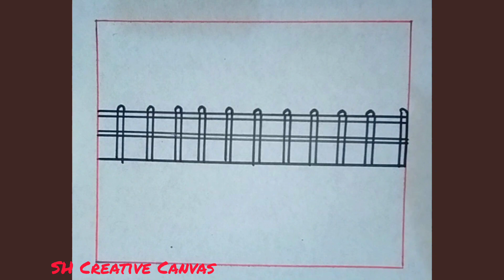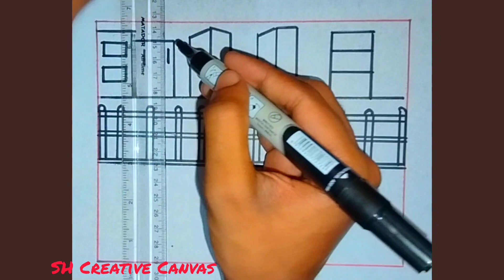How to draw a city scenery /Easy city scenery drawing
how to draw a beautiful village scenery
how to draw landscape scenery step by step
how to draw a town scenery
how to draw a house scenery
city landscape drawing ideas